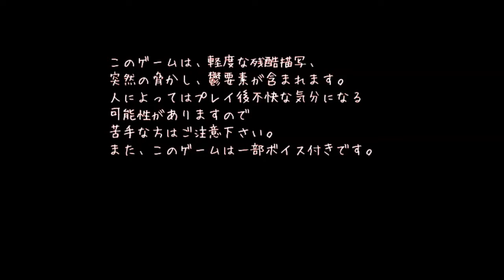【新作ホラー】十六夜さんが「桜の君はゆめみがち」をプレイ その1(True End)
製作者
える様

次→(その2)

　[ほずみ]　ほわほわキャラチップセット　[合成器素材]
  INDRA IMPRO PART 1 (PLAYED WITH 6 STRING ELECTRIC VIOLIN)/Dimitri Artemenko